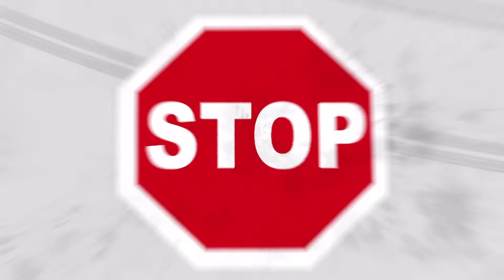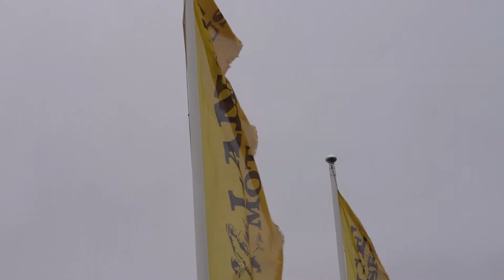Noored Roolis VI etapp 2022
2022 aasta hooaja viimane etapp leidis aset Lange Motokeskuses.